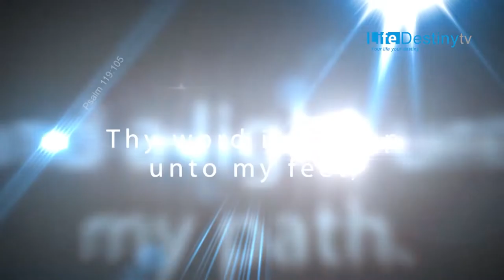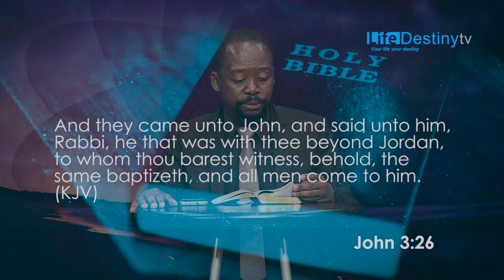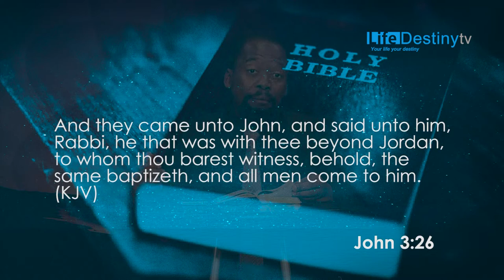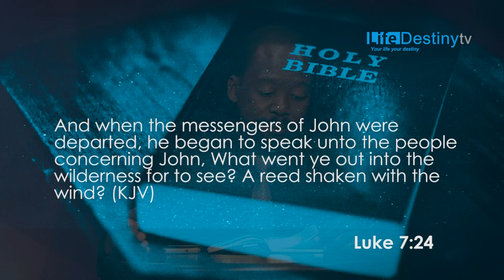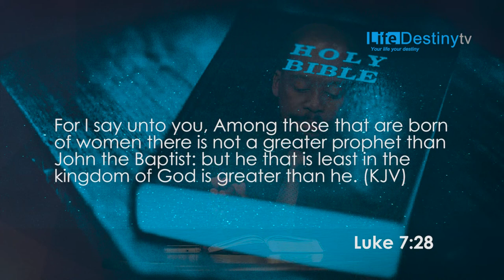OTTO MOTLAPULA - JOHN THE BAPTIST